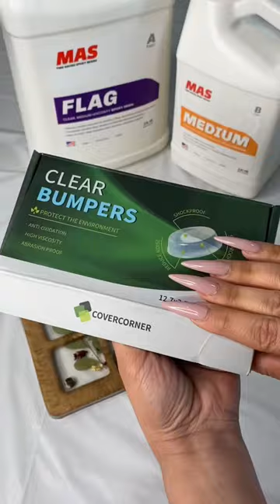❌⭕️ come with 5 X’s & 5 O’s